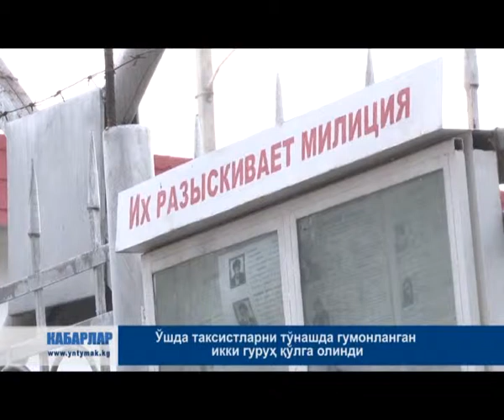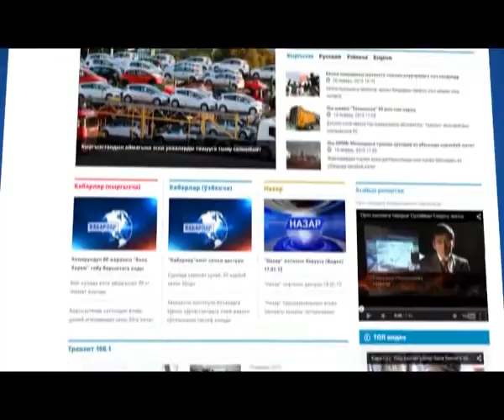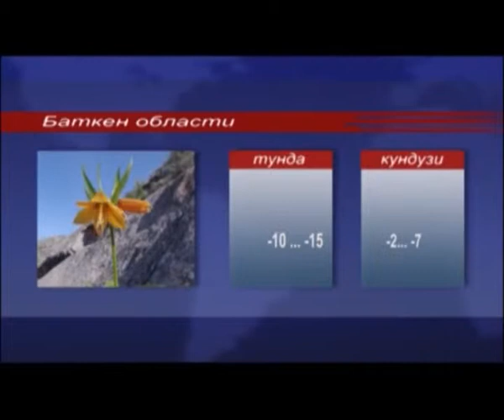27.01.2015_KABARLAR_UZ